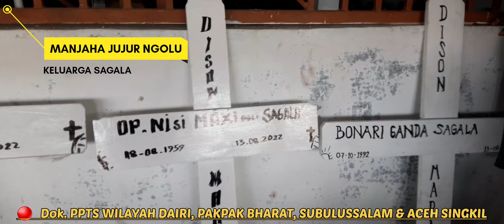Jujur Ngolu Keluarga Sagala, Korban meninggal akibat Kecelakaan di Sipoholon | ADAT BATAK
Pengurus PPTS Wilayah Dairi, Pakpak Bharat, Subulussalam & Aceh Singkil turut hadir pada Acara Adat pengebumian Keluarga & Mertua dari ito Herna Br. Sijabat

Parbuluan V, Selasa 16 Agustus 2022